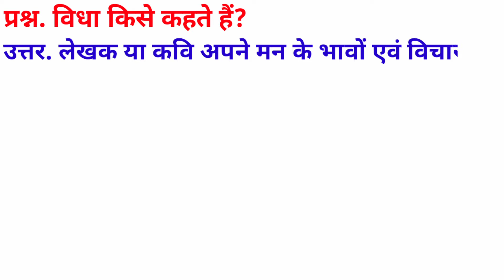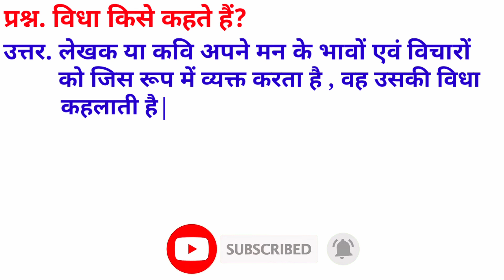विधा किसे कहते हैं?Vidha Kise Kahate Hain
हेलो दोस्तों आप सभी का हमारे यूट्यूब चैनल स्टडी विद चंदन में हार्दिक स्वागत है | दोस्तों आज के इस वीडियो में मैंने आप सभी लोगों को विधा के बारे में बताया है अर्थात विधा किसे कहते हैं ?

📌 विधा क्या है ?
      vidha kya hai.
      vidha kise kahte hai .
      vidha.

दोस्तों मैं आशा करता हूं कि आप सभी लोग विधा को आसानी तरीके से समझ गए होंगे ।।